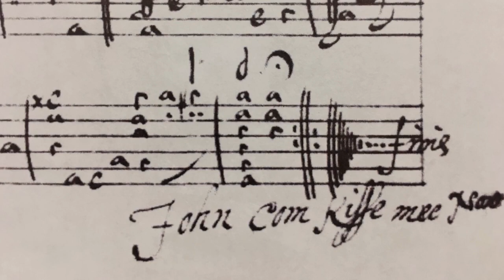John, come kiss me now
"John, come kiss me now" from Musick’s Delight on the Cithren (John Playford ,1666) and some variations from the ML Lutebook.
This video has a bonus clip at the end. Enjoy!

Performance by
Sayukorpharion : Orpharion (Bruce Brook)
Tarocittern (or Taro-sensei) : 4 course cittern, finger-plucked